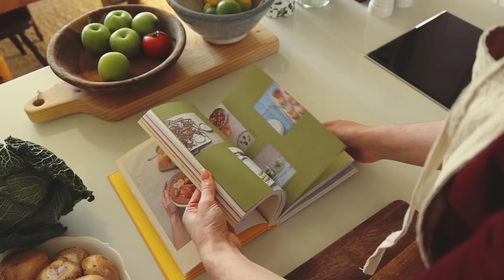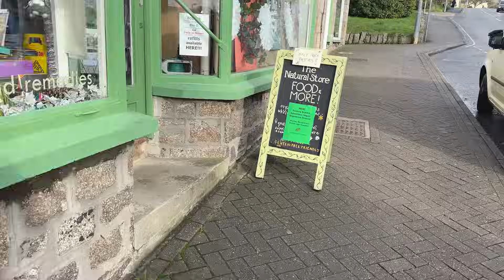THIS IS WHAT I’VE BEEN DREADING | Vlogmas 13 🌲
Pre-order my debut cookbook Make It Vegan (out Dec 28th and Jan 16th in the US)

chapters:
00:00 Intro
01:11 Go to the gym with me
06:10 Make breakfast with me
07:05 OOTD
07:48 New festive nails day!
11:13 Country walk with Roxie
13:15 Food shop haul
14:45 Make lunch with me
15:16 I'm dreading this
18:21 Signing off and emoji time!